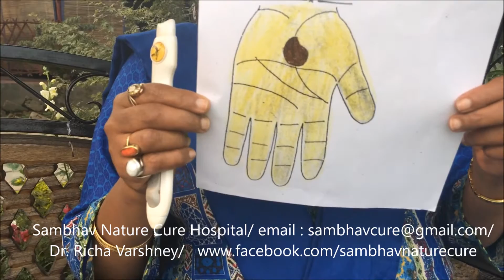Heart Diseases | Shock | Cadiac failure | Heart valve disorder Home remedies Acupuncture Hindi Video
Heart Diseases/ Heart related treatment/ Shock/ Cardiac failure/Heart valve disorder/ heart disorder/ heart valve disease

Dil Ke Daure, dil ki samasya

Home remedy
1 minute treatment
Cure yourself by using Color Therapy and Naturopathy with no side effects. Be your own Doctor.

one minute treatment
Naturopathy

Sambhav Nature Cure Hospital Lucknow